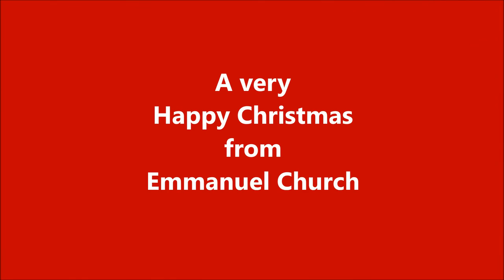Emmanuel Christmas Essentials 2015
2015  Christmas Services at Emmanuel Church Saltburn